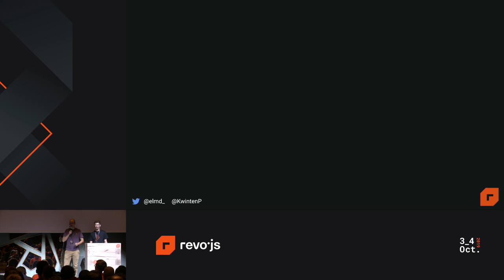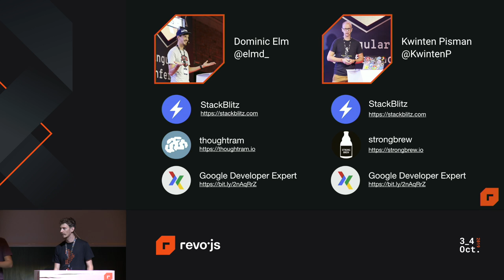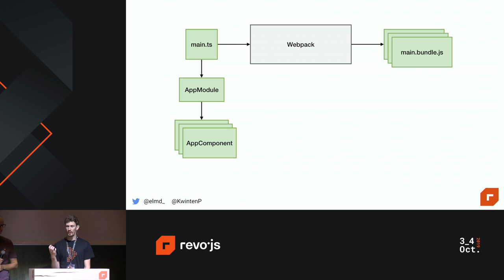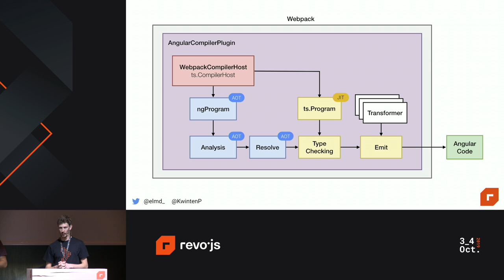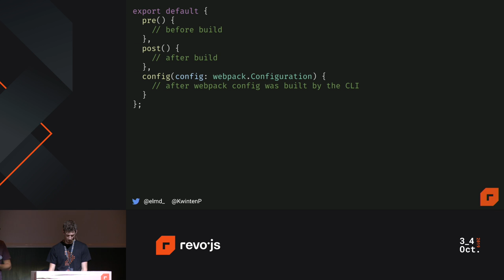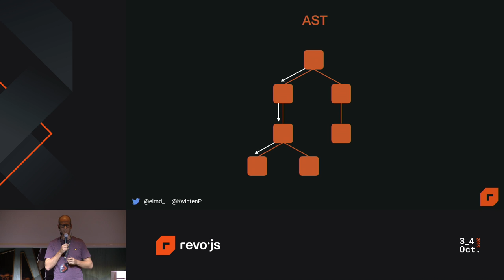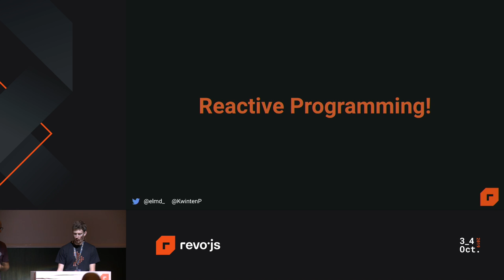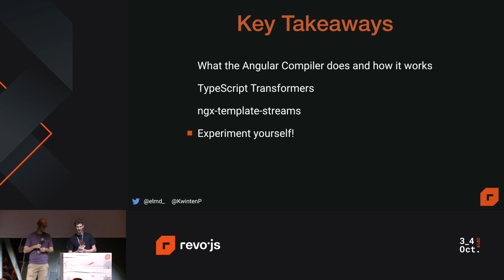revo.js 2019 - Kwinten Pisman & Dominic Elm - Hacking the Angular compiler with your own syntax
Hacking the Angular compiler with your own syntax
Presented by Kwinten Pisman & Dominic Elm, at revo.js 2019
In this duo-talk, Kwinten Pisman and Dominic Elm are going to take us on a deep dive into how Angular transforms components into DOM elements.

We will see how we hooked into this process to be able to teach our own template syntax to Angular so we can make our own code more concise and start using some features/APIs we've always wanted.

Attendees will walk away with a deep understanding of the Angular compiler and learn an (experimental) way to hack their own syntax into it!